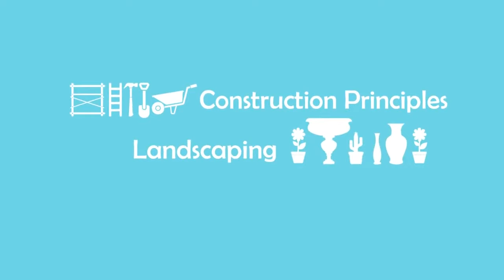Interior Design Courses @ DreamZone Kovilambakkam, Chennai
In DreamZone Kovilambakkam we provide practical & experiential learning in Interior Design courses. Training our students in construction principles, landscaping, lighting, plumbing, Ventilation technology, materials along with software training on AutoCAD, SketchUp, 3DS Max, Photoshop & V-ray to make floorplans & impressive walkthroughs. Site visits, Material study, interaction with leading designers, workshops, real time projects are the other value we add to the course.

Interested in Interior space planning.. Start a new career in Interior designing